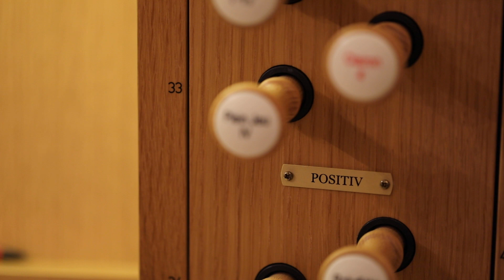Léon Boëllmann: Verset op. 30,9 (Orgelmusik)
Sie hören: Léon Boëllmann (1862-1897): Verset op. 30,9
Instrument: Gloria Concerto Positiv 346